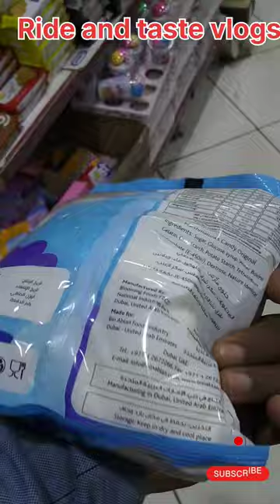saudi super market😋 support food hail share ride and taste vlogs 💥